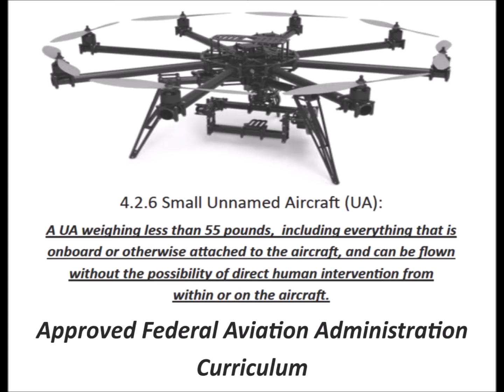South Texas College and McAllen Flight Academy Drone Pilot Training Program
The first training course of its kind in the RGV taught by FAA certified instructors